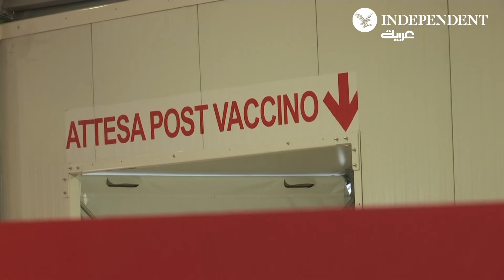إيطاليون يتلقون الجرعة الثالثة من اللقاح المضاد لكورونا